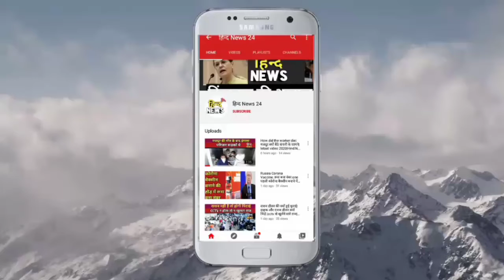UP Ayodhya:बाबरी विध्वंश में शामिल लोगों को मिले समान|बाबरी विध्वंश में शामिल लोगों के लिए बने स्तूप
बाबरी विध्वंस केस की समाप्ति के बाद आरोपी बनाए गए लोग अब सवाल पूछ रहे हैं और कह रहें है कि अपनी जिंदगी का कीमती समय राम मंदिर आंदोलन के लिए दे दिया कुछ लोगों ने अपनी जान दे दी उनको राम मंदिर निर्माण करवा रहे लोग या फिर सत्ता में बैठे लोग क्यों याद नहीं कर रहे हैं कम से कम उनके सम्मान के लिए उनके नाम लिखें स्तूप ही बनवा देते